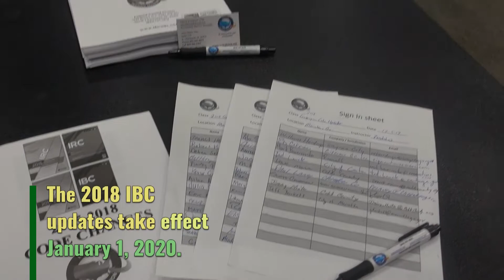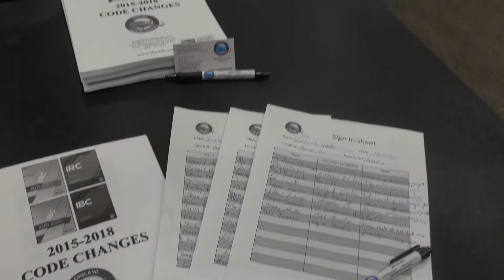Inspections staff prepare for IBC code changes effective January 1, 2020